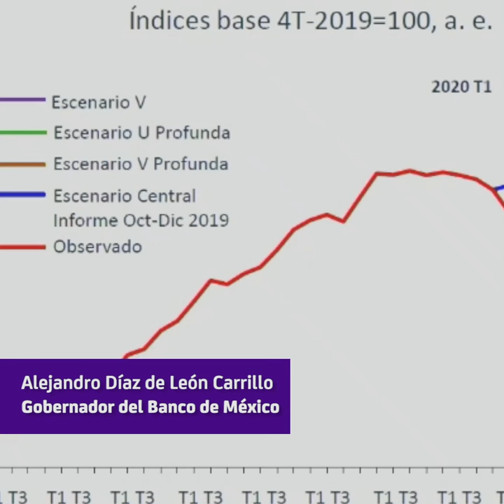El Senado se reúne con el gobernador de Banxico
La Junta de Coordinación Política, presidida por Ricardo Monreal; la presidenta de la Mesa Directiva, Mónica Fernández Balboa; y el gobernador de Banxico, Alejandro Díaz de León Carrillo, se reunieron a distancia para analizar las medidas económicas ante la pandemia por COVID-19.